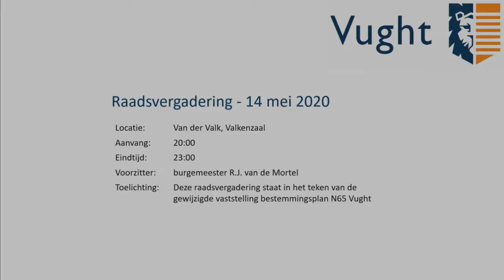Raadsvergadering gemeente Vught - 14 mei 2020